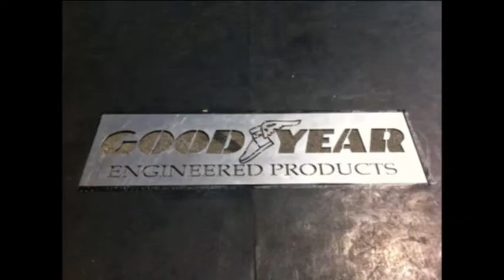Ram Hot Zone 2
Goldco Midas Trade Show 13-14 March 2013 Ram Hot Zone 2 Drifting Tim the In"tim"idator at Phakisa Freeway with Clare Vale Wesbank V8 Ford Mustang